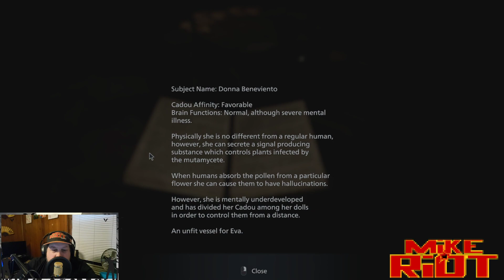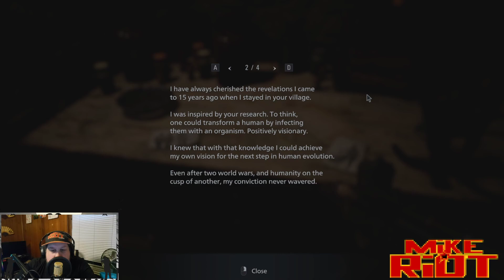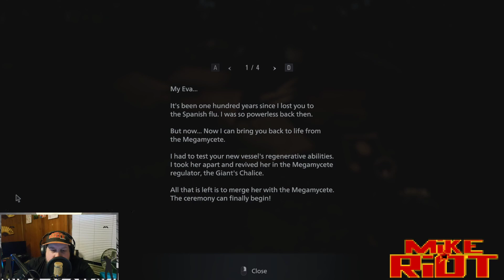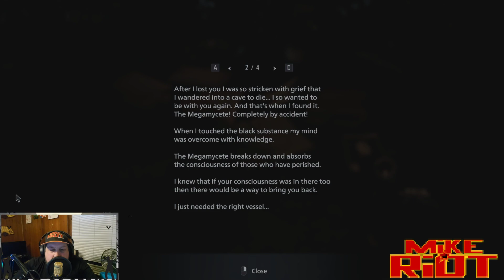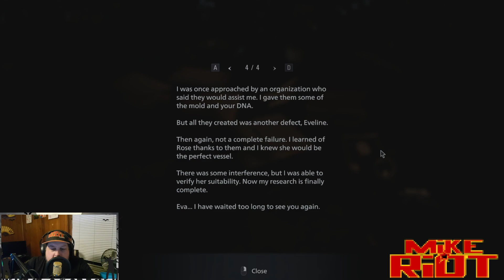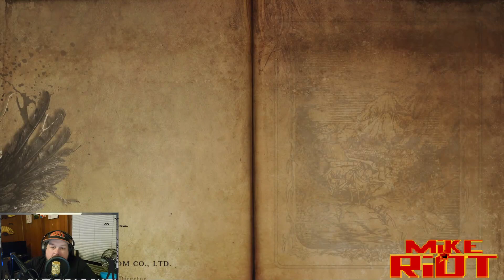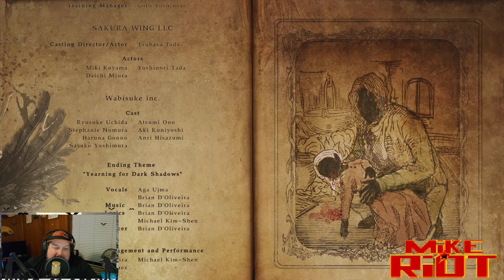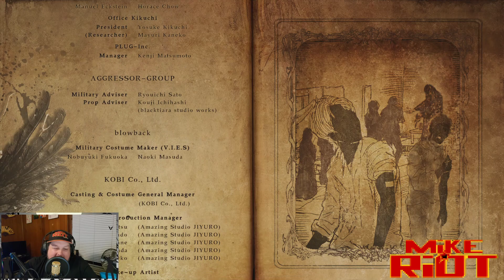Spooky Season Special Part 12-3 Resident Evil Village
For this years spooky season special I've decided to  do something as equally ridiculous as last year by tasking myself with completing all of the canon Resident Evil titles! Why am I so dumb? Who knows!